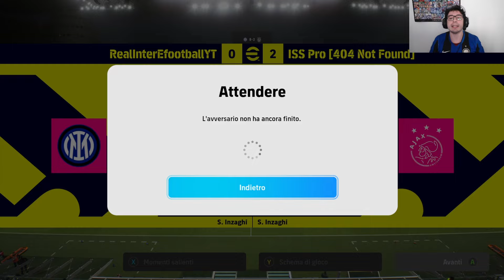Efootball 2024 || STAG 17 EP 11: UN EX 75ESIMO AL MONDO CI MOSTRA CHE BASTA POCO PER SEGNARE!